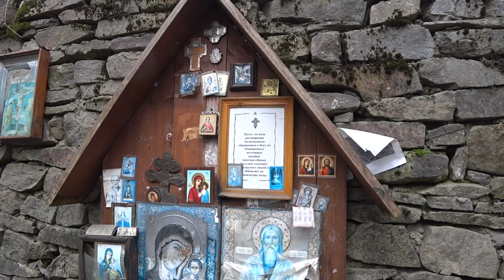1 марта. Малахов.